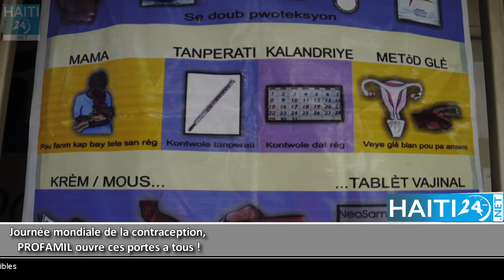Journée mondiale de la contraception, PROFAMIL ouvre ces portes a tous !